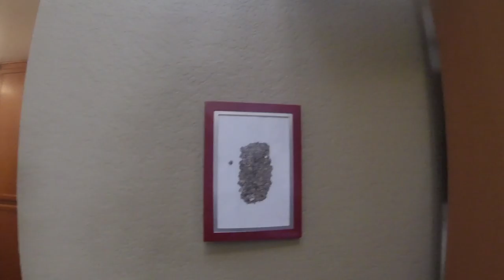Paper Wasp Paper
Can you make a piece of paper out of a paper wasp nest? Let me know because my first test is inconclusive.

Make sure to check out the main channel too!